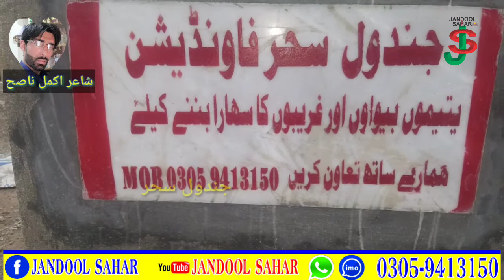د مسا فرے مرگ اللہ توبہ|| زما بچیہ مسافر بچہ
زما بچیہ مسافر بچیہ خدائی دے پہ خپل کلی گزران اوکہ